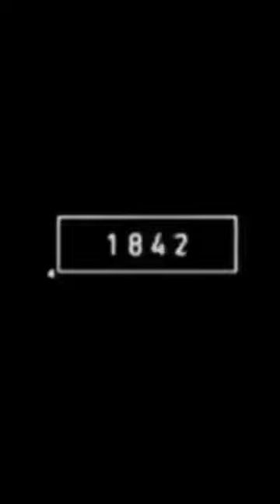2023 Prettiest vs 5000 BCE Prettiest